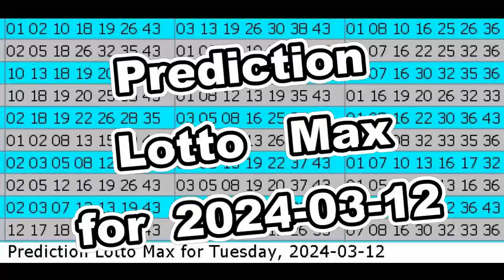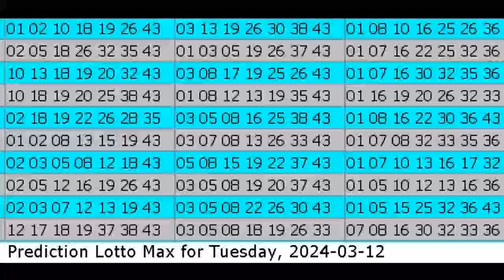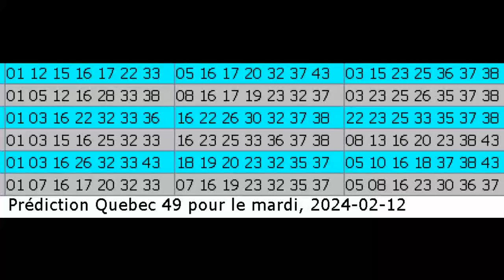Winning Prediction Lotto Max for 2024-03-12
Hello , Bonjour,